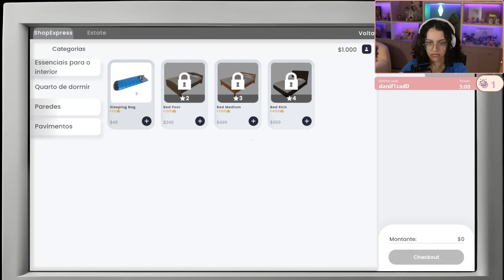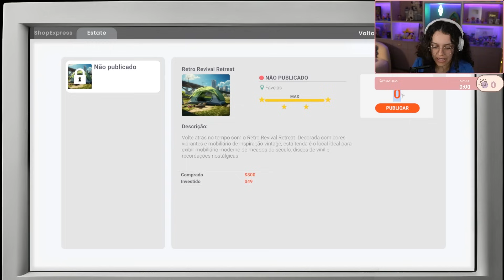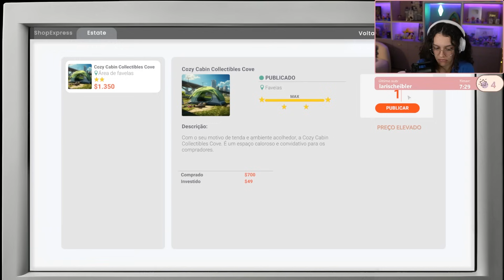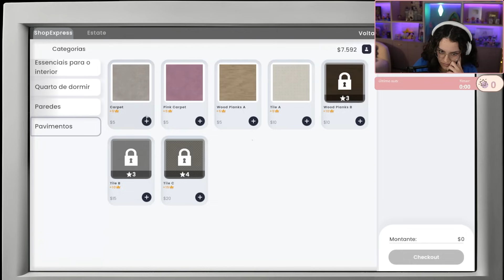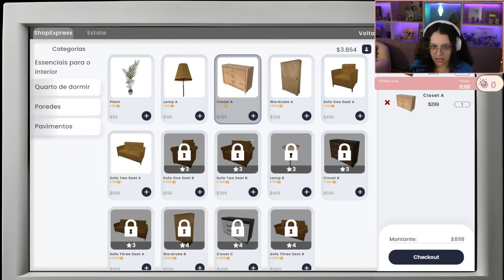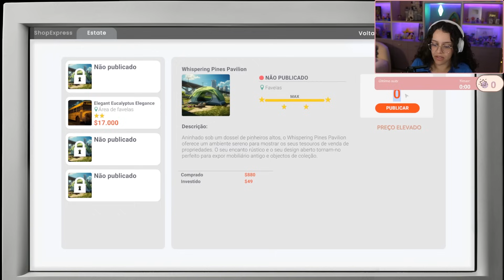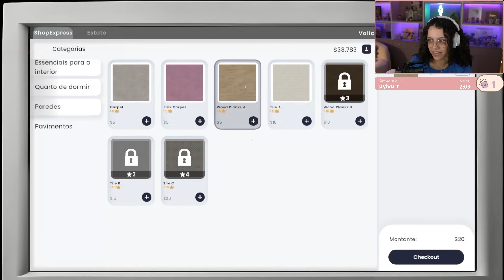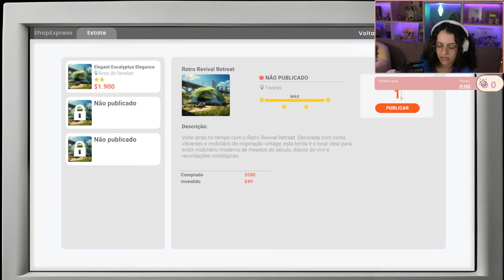Maethe jogando Real Estate Simulator